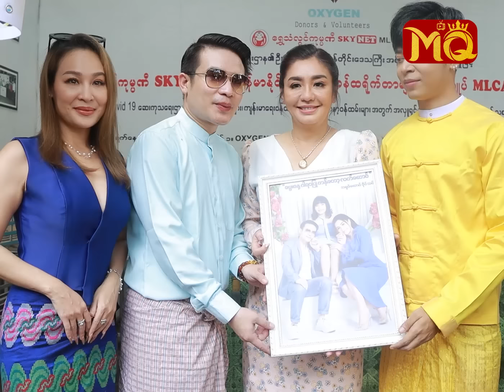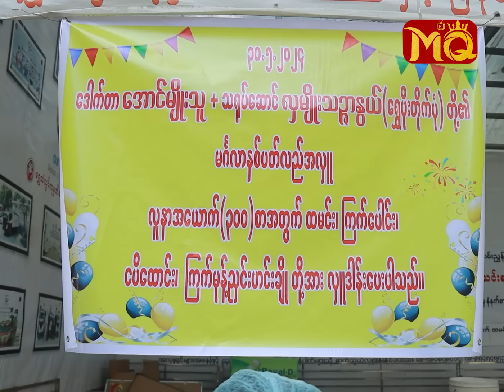(၁၀) နှစ်တာ ဝေးကွာခဲ့တဲ့ "လှမျိုး" တို့ ဇနီးမောင်နှံရဲ့ " မင်္ဂလာ နှစ်ပတ်လည် "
" တခါတလေကျရင် စိတ်မကောင်းဖြစ်ပြီး ဝမ်းနည်းမိပါတယ်။ (၁၀) နှစ်ကြာပြီးနောက်မှာ အမျိုးသားနဲ့ ပထမဆုံး ပြန်ဆုံရခြင်းပါပဲ။ ဒီလိုနဲ့ပဲ သူမအား , ကိုယ်မအား ဖြစ်နေတာပဲဆိုပြီး အမြဲ ဖြေသိမ့်ခဲ့ရတာပါ။ ဒီနှစ်တော့ (ယောင်္ကျားရေ အတူတူ နေချင်ပါပြီ) လို့ ပူဆာထားတယ် "

. လို့ပြောပြလာတဲ့ သရုပ်ဆောင် လှမျိုးသဉ္ဇာနွယ် , ခင်ပွန်းဖြစ်သူ ကိုအောင်မျိုးသူ , သမီးဖြစ်သူ ယွန်းဘကဏီနွယ် တို့ မိသားစုရဲ့ (၁၀) နှစ်ပြည့် မင်္ဂလာ နှစ်ပတ်လည်အလှူ

၁၀နှစ်တာဝေးကွာခဲ့တဲ့လှမျိုးတို့ဇနီးမောင်နှံရဲ့မင်္ဂလာ နှစ်ပတ်လည်